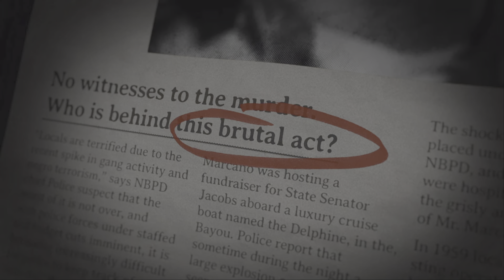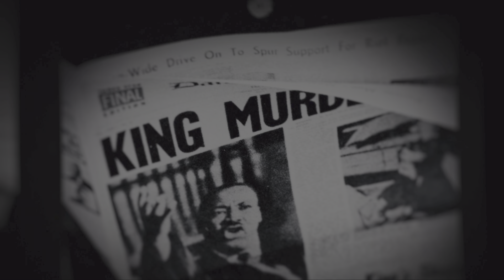Mafia III: Definitive Edition- HELLO LOU!!!!!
I don't want your money. I want you to send a message to your brother.